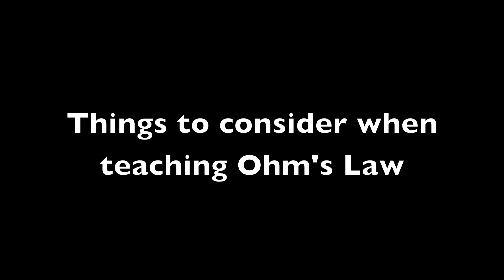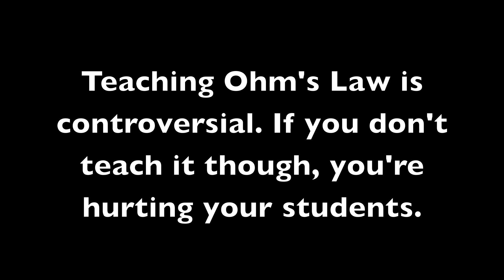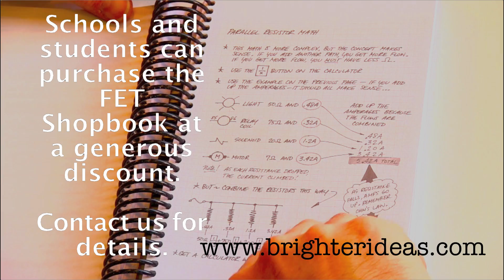Teaching Ohm's Law to Techs - Part 1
A video explaining my philosophy and principles for teaching Ohm's Law. People sometimes dismiss the law, or teach it poorly using outdated methods. This is my opinion, but 26 years of teaching electricity makes me think I have at least a small clue. Comments are welcome.